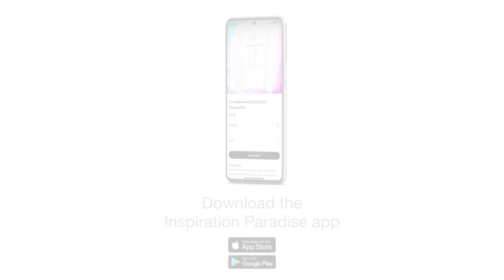VIBE MANAGEMENT - GETTING OUT OF A RUT 📈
Join my NoFap WhatsApp group (English only)